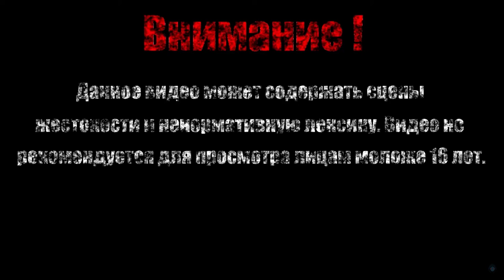ЛЕС ПРИЗРАКОВ【Evoland 2】#6